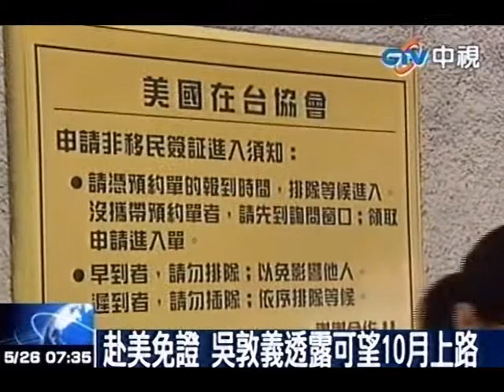赴美免證 吳敦義透露渴望10月上路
中視新聞》赴美國免簽證可望在10月上路！副總統吳敦義表示美國應該會在10月份給台灣免簽證，將來民眾要前往美國會更加方便、更受尊敬、更受歡迎。